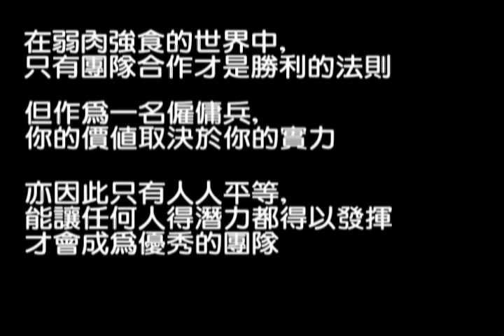[SDGO/HK] MSN-02 ZEONG (without armor) (A Rank)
MSN-02 ZEONG (without armor) 自護號 By我用呢架